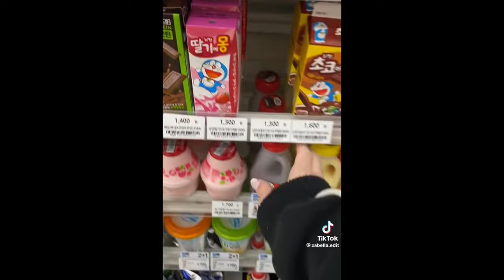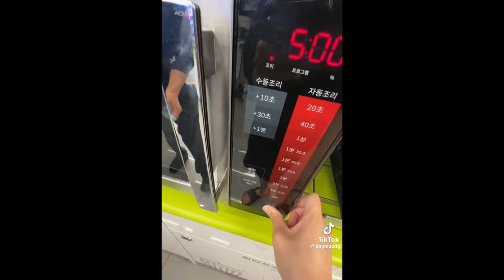Korean Convenience Store | ASMR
!VIDEOS AREN"T MINE!
❱ http:˚♡toaz! ˚ˑؘ🍥·˚